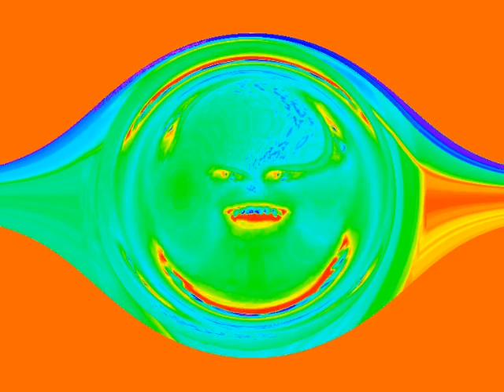Annoying Orange is being Random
I was bored, and i found a random song ... so i just LOL'd with it and made this :D
I'll fix a Download link soon :3